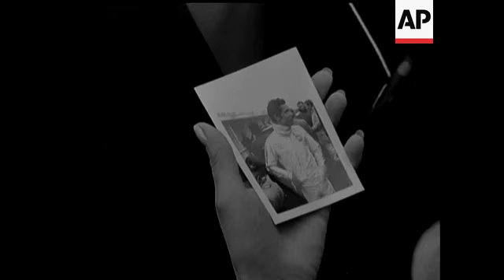JACKIE ICKX - NO SOUND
JACKIE ICKX at home. Jackie Ickx at Brands Hatch being photographed by a young woman with a Polaroid camera. Jackie Ickx and his new Brabham-Ford car. Graham Hill & Jack Brabham Seated in their cars.